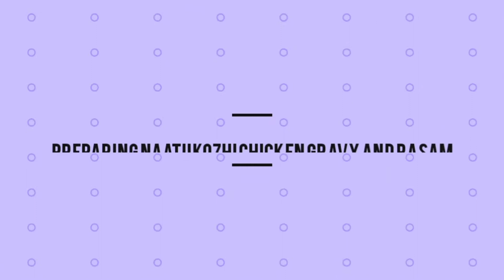What my kid feel😢/ Naatukozhi chicken gravy & Rasam